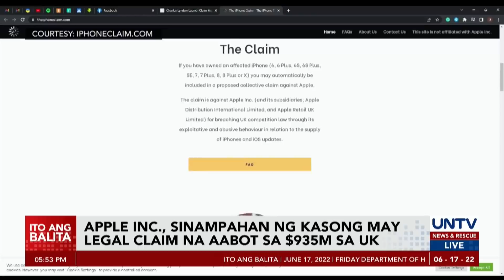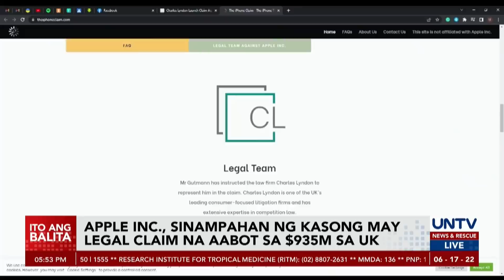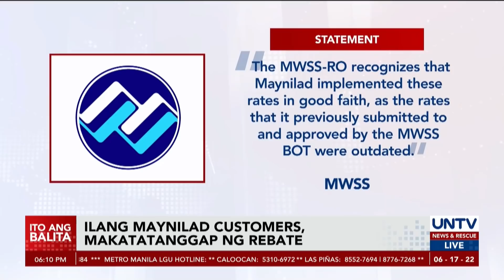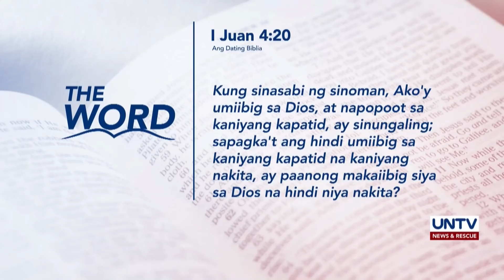UNTV: Ito Ang Balita | June 17, 2022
- SUV owner, hindi dumalo sa unang araw ng preliminary investigation
- VP-elect Sara Duterte, hands-on sa pagpili ng inaugural gown
- PNP, itinangging kilala si PNP OIC Danao ang pamilya Sanvicente